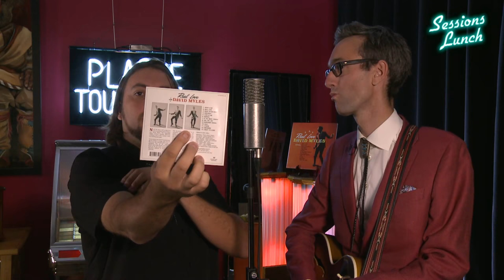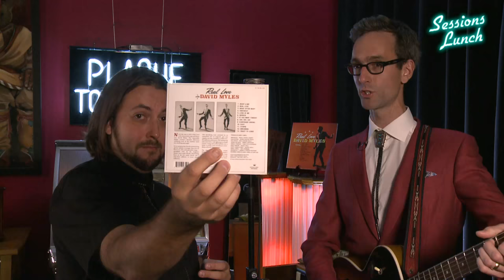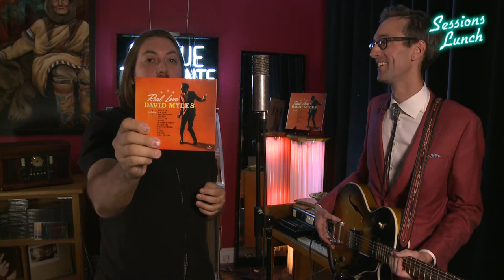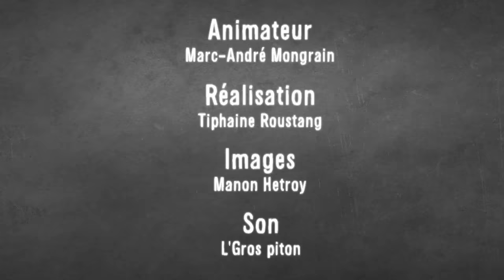Session Lunch - Plaque tournante #4 David Myles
Marc-André reçoit David Myles dans les Sessions Lunch Plaque Tournante à l'occasion de la sortie de son 10e album intitulé «Real Love».

Crédit:

Performances:
#1 Chanson: «Night & Day»
Album: Real Love
Auteur-Compositeur-Interprète: David Myles

2# Chanson: «Real Love»
Auteur-compositeur-interprète: David Myles

Animateur: Marc-André Mongrain

Réalisation: Tiphaine Roustang

Images: Manon Hétroy

Son: L'Gros Piton

Production : Livetoune, Culture Cible avec le soutien de la fondation Socan

**Merci à notre partenaire L'Gros Piton**